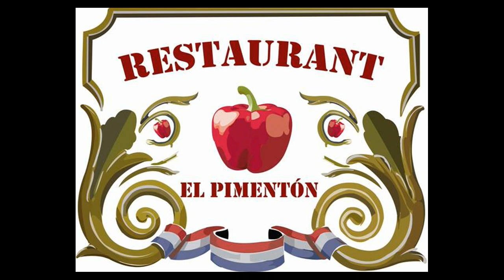Ciclo Low Fi_Mosé Noé_2022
Les dejamos el clip de la fecha en el pimenton del ciclo low fi, nos acompaño: Mose Noe

FFFF___Registro: Homeless Low Fi_____

H_LF_2022